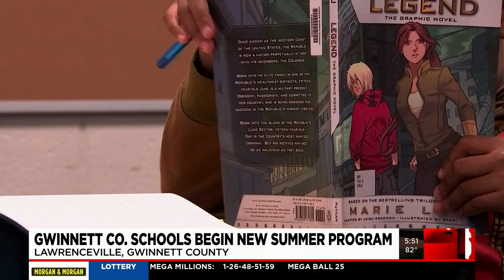Gwinnett County School start new summer program